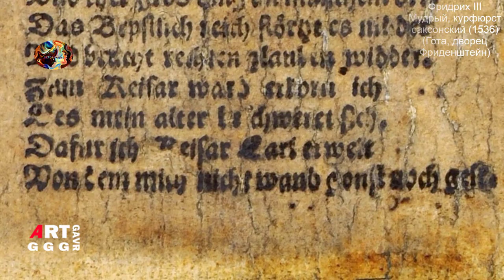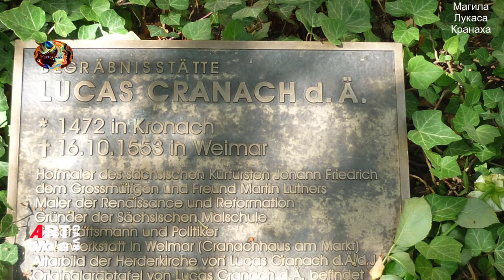Лукас Кранах Старший.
Громадное творческое достояние оставил Лукас Кранах Старший. Достояние в котором четко просматриваются все главные черты того явления, которое искусствоведы позднее назовут Дунайской школой, а самого Лукаса Кранаха Старшего — одним из ее создателей.